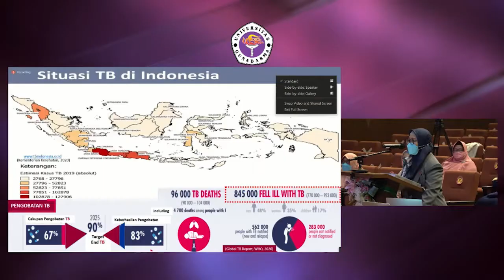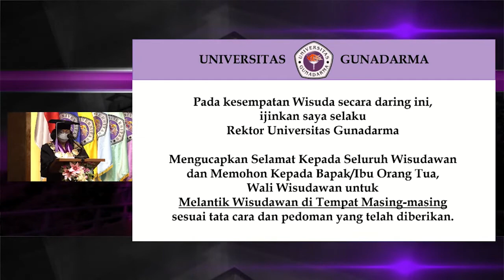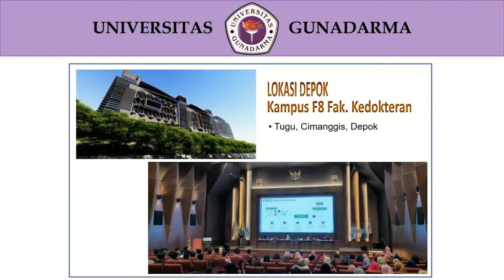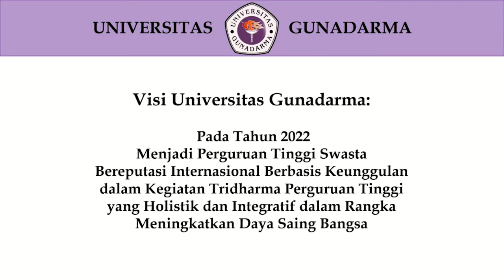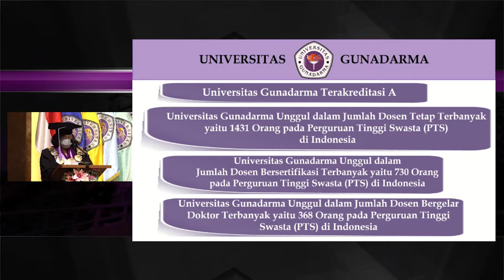INFO KAMPUS #61 SEG1